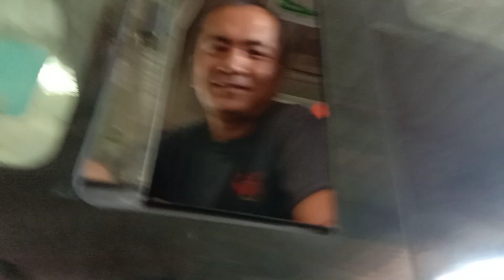Sir Arnold Cabriga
The JAC Liner resident Chief Mechanic Arnold Cabriga introduces to fix these buses to pwer up ti the next trips to come.